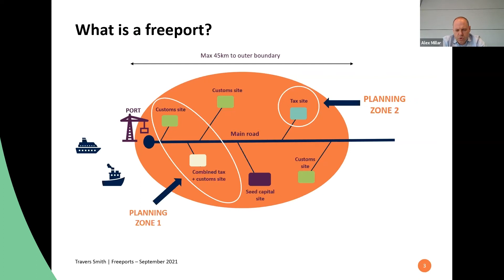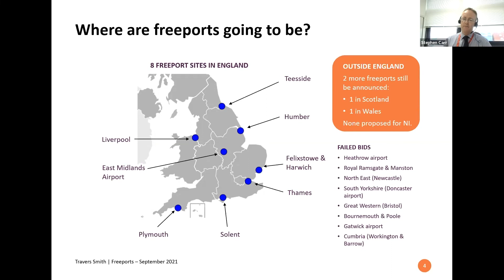Freeports - Episode 2: Where are freeports going to be and why?